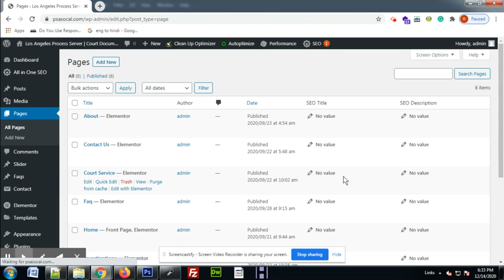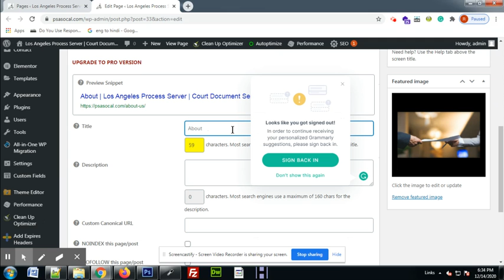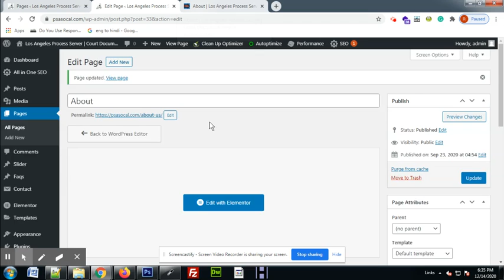Please see this video to edit the Meta title and Description